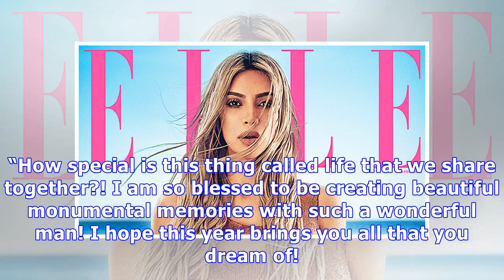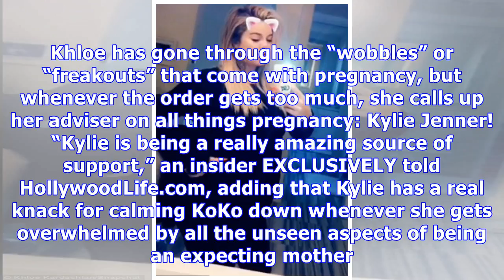Khloe Kardashian Gushes Over Tristan In Sweet Birthday Message: You’ll ‘Forever Be My Always’